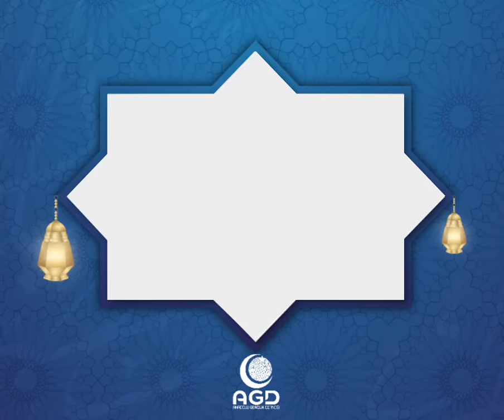Şube Başkanımız Ali Canpolat Bey'den Bayram Mesajı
AGD Küçükçekmece Şube Başkanımız Ali Canpolat Bey'in Ramazan Bayramı için tebrik mesajı